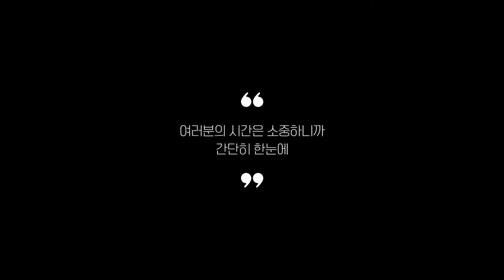손톱깎이세트 찾으시나요? 상품리뷰기반 손톱깎이 추천 BEST 5 (선물 내성발톱)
0:25
5위
777 손톱깎이 케어 풀세트 (1만 9천원)

0:37
4위
ATMOKO 내성발톱 깎이 세트 (1만 4천원)

0:48
3위
777 가정용 손톱깎이세트 (9천원)

0:59
2위
슈테인더 360 회전날 손톱깎이세트 (1만 4천원)

1:11
1위
777 손발톱 깎이세트 (6천원)